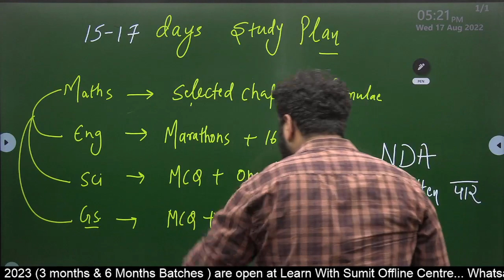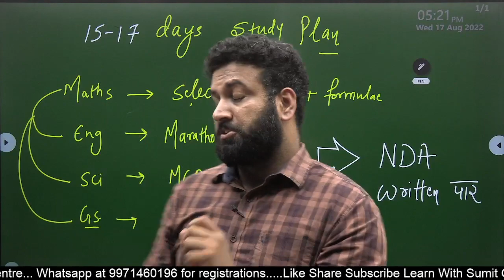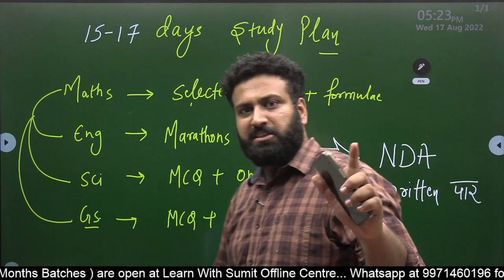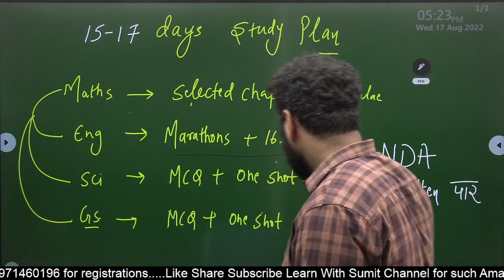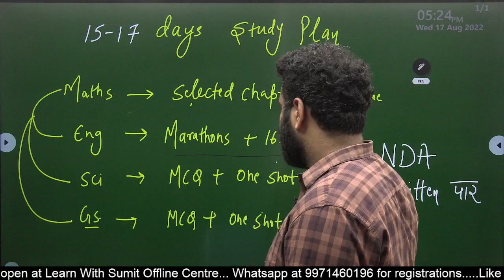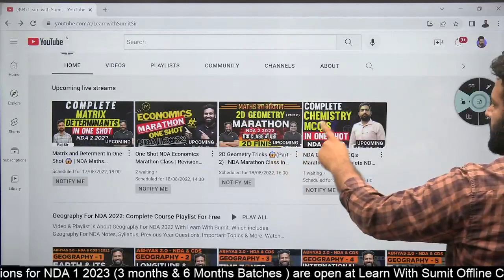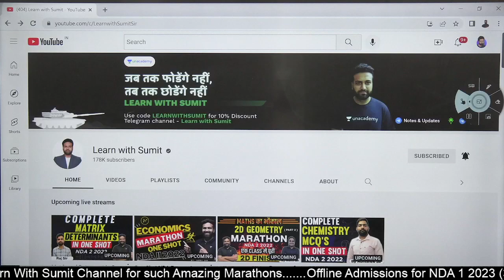Not Easy But Not Too Difficult😳 How To Clear NDA Exam? 16 Days मंत्र | NDA 2 2022 | Learn With Sumit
Not Easy But Not Too Difficult! How To Clear NDA Exam? 16 Days मंत्र For NDA 2 2022 | Learn With Sumit

In This Video Sumit Kumar Will Discuss about NDA Exam, He Will Tell Us How To Manage The Things 15 Days Before Your NDA Exam. Learn With Sumit One-Stop Channel To Crack Defence Exams. NDA Exam, UPSC NDA Result, CDS Exam, & More Defence Updates.

JAI HIND!